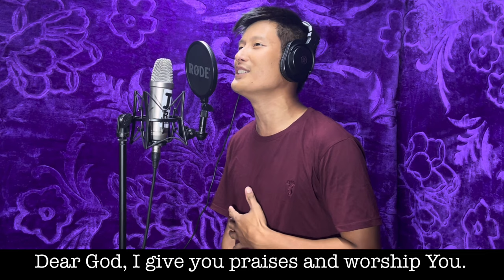W NYI M WU-S | Mighty God | GVM Studio Miao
Composer & Music:- Bojosa
Singer:- Juicy & Bojosa
Studio:- GVM Studio Miao
translated by:- Juicy
Camera & Editing:- Biyo

Dear Viewers we really want to thank you so much for your visiting on our channel to support us.

Your Brother Bojosa